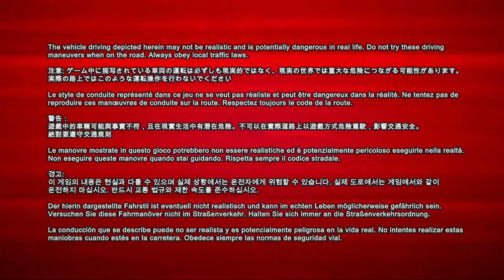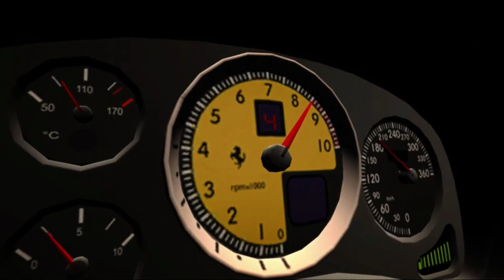PGR 3 Carriera 1° Gara Londra con Ford Shelby Cobra GT 500 no volante Full HD